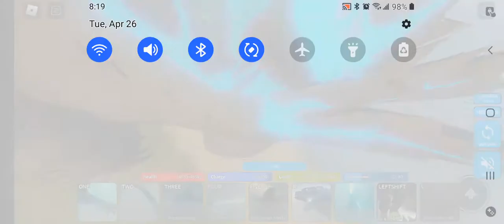Kaiju Universe TITANUS GOJIRA/GODZILLA 2019 SHOWCASE ROBLOX KOTM PART 6